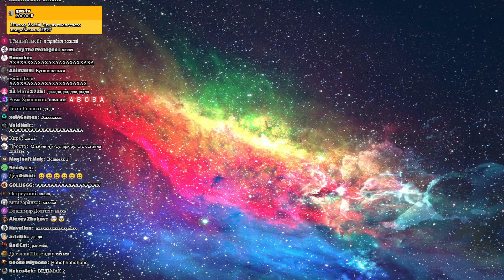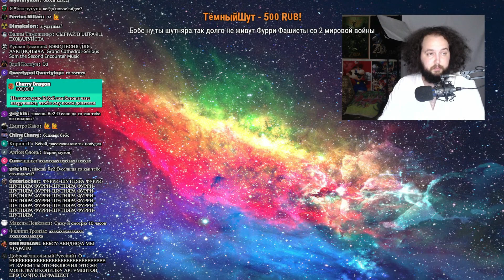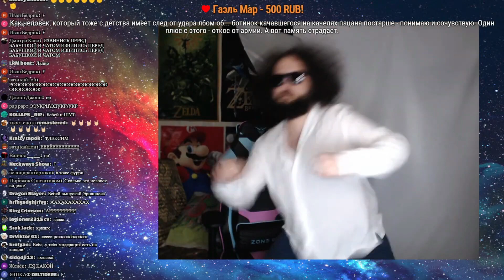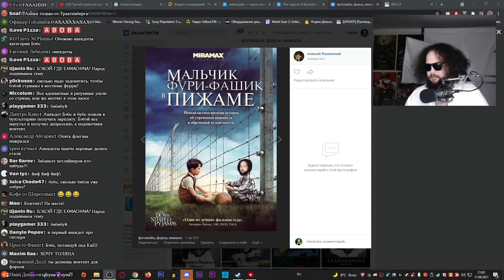БЭБЭЙ сходит с ума (на стриме)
Бэбэй сходит с ума на стриме на основном канале.
Нарезка стрима от 11 сентября 2021 года [Третий стрим на ютубе. Я ничего не боюсь].

Содержание:
00:00 — Бэбэй ругает себя.
00:09 — Шоу Бэбэя.
01:02 — «Не хочешь выйти со мной погулять, подписчик?»
01:09 — Немного шизы.
03:16 — Грустная история.
03:46 — Маньяк-карлик, художник-анонимус и фанбаза.
05:16 — Шиза.
09:19 — Сколько Бэбсу задонатили.
09:41 — Конец шизы.